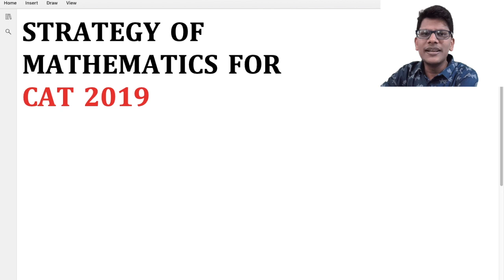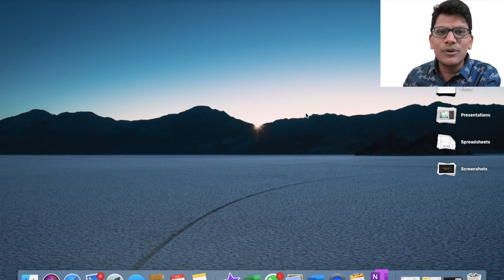How to Prepare for Quantitative Aptitude for CAT 2019 | 4 Month strategy